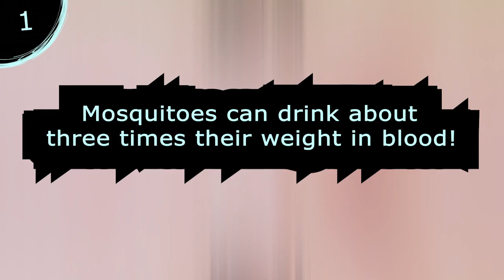5 Fantastic Facts about Mosquitoes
5 Fantastic Facts about Mosquitoes. In this video, we're learning about the beloved world of the mosquito; the blood-sucking creature reputed for spreading diseases! Did you know female mosquitoes can drink about three times their weight in blood? I hope you enjoy these facts about mosquitoes!

⏱️TIMESTAMPS⏱️
0:00 Intro
0:02 Fact one
0:11 Fact two
0:26 Fact three
0:41 Fact four
0:57 Fact Five

5 Fantastic Facts about Mosquitoes

Blood-sucking mosquito footage by Jari Lobo from Pexels

Mosquito love picture by British Museum from Wikimedia Commons

Mosquito egg picture by Küchenkraut from Wikimedia Commons

Mosquito swarm picture by Naveedanjumkhan from Wikimedia Commons